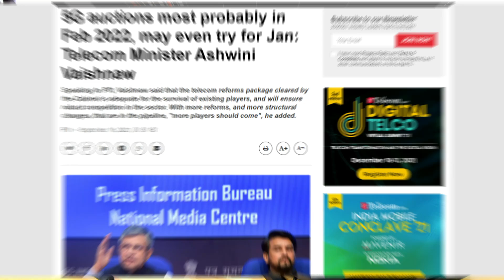5G Auction in India Jan 2022 | Jio Airtel Vi 5G Launch Big Update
5G Auction in India Jan 2022 | Jio Airtel Vi 5G Launch Big Update | 5G Launch in India 2022

Dosto is Video Me Maine Aapko Ye Bataya Hai Ki Bharat Sarkar Ne Bharat Me 5G Spectrum Ki Nilami Ke Liye Jan 2022 Ka Time Diya He Or 5G Spectrum Ki Auction Price Bhi Sarkar Ghata Sakta He, So Ummeed Hai Aapko Ye Video Aapko Bahut Pasand Aayegi.

Topics Covered in This Video:
1) 5G Auction in India Jan 2022
2) Jio Airtel Vi 5G Launch Big Update
3) 5G Launch in India 2022
4) 5g spectrum price in India
5) 5g auction date in India